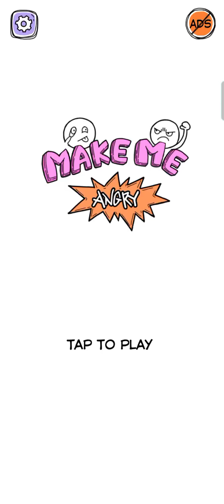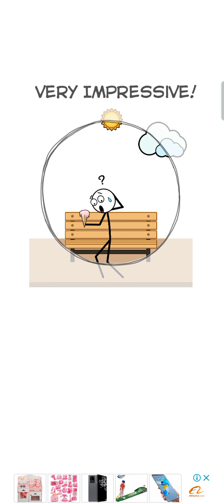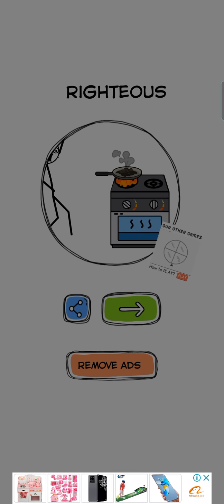Make Me 😡 angry gameplay 1